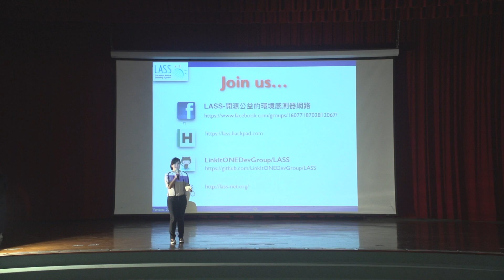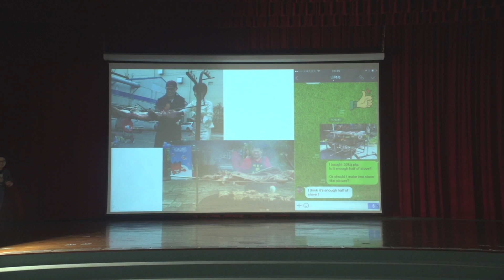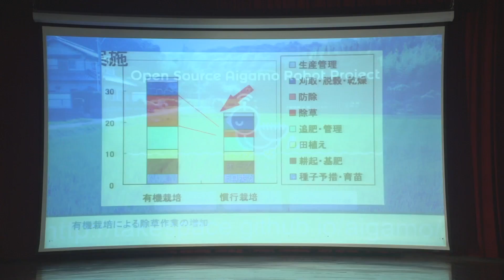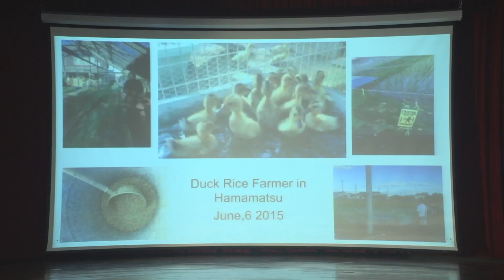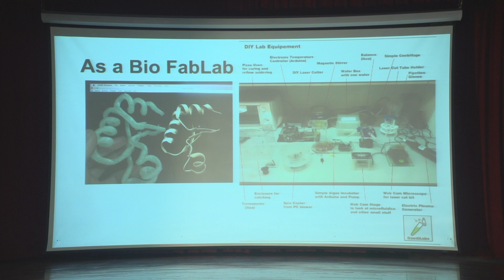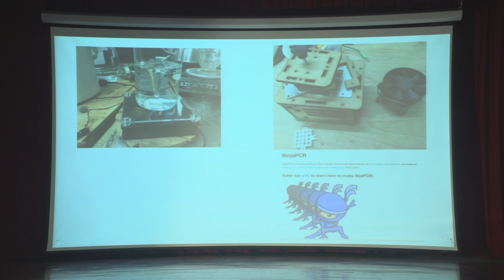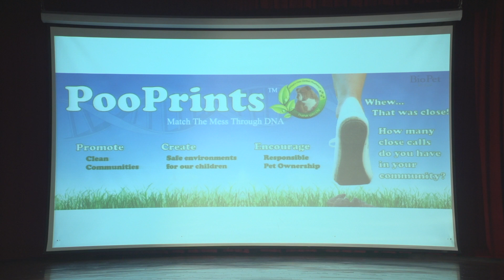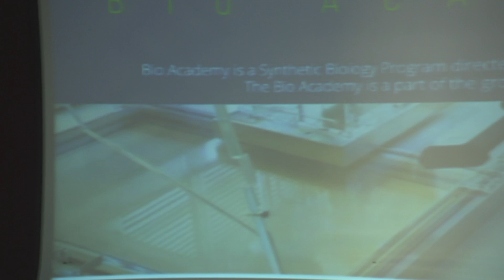Maker Faire Taipei 20160507 論壇 竹村真人